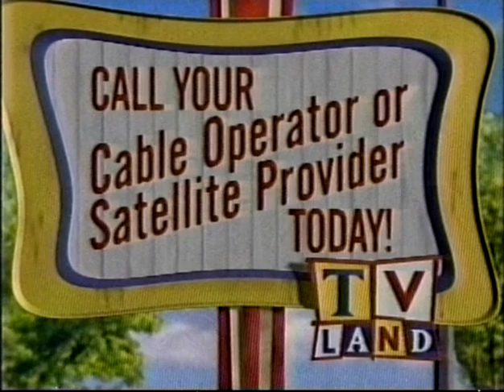"Take Me to TV Land!" Commercial - 1998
One of those great TV Land ads when they still had their original line up of 1960s fare. Recorded on KING-TV5, Seattle, September 21, 1998.